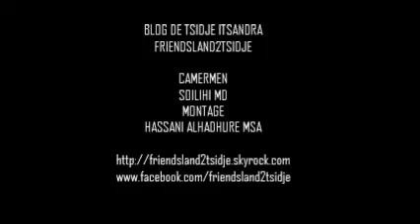DJELEYO BIBIHARUSSI-MARIAGE ISSA ISMAIL & LOULOU SAID HASSANE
Extrait video pour le Djaliko de l'épouse, à l'occasion de la célébration du Grand Mariage de Mr Issa Ismail et Mme Loulou Said hassane, le 05 janvier 2014 à Tsidjé-Itsandra.